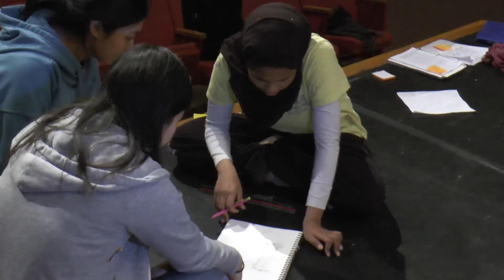Madeira's STEAM Program